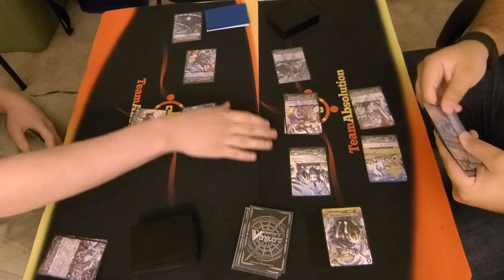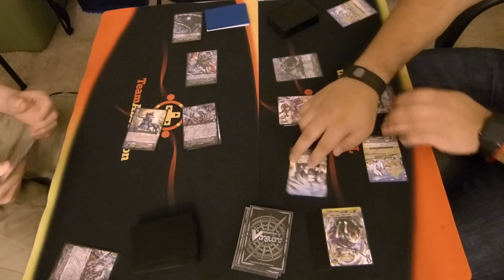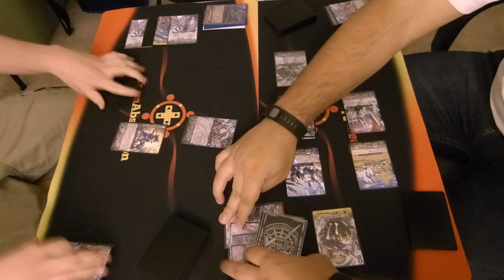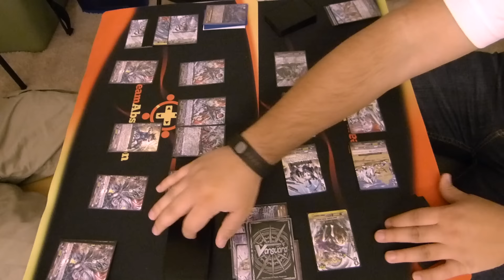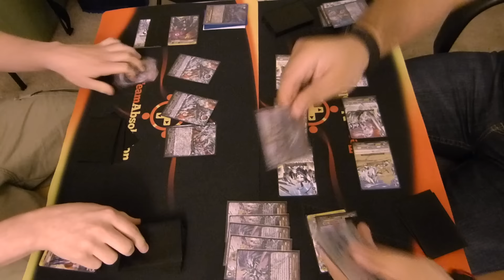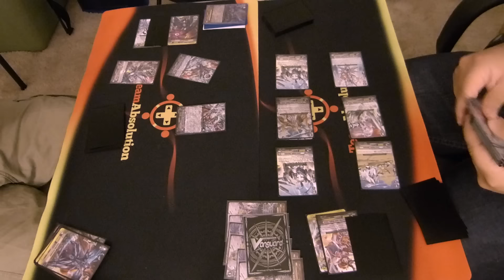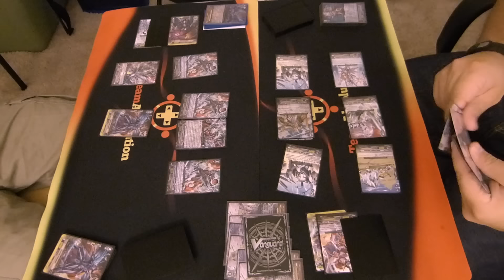Raging Form Dragon/Revengers vs. Jewel Knights (Cardfight!! Vanguard Match)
Is anyone else getting flashbacks from the Breakride and Limit Break metas?  Originally making their debuts in Booster Sets 10 and 12 over two years ago, the Jewel Knights and Raging Form Revengers are back in action with relatively minimal support in the Stride Generation!

Rising from the ashes of time, comes the Revenger Raging Form Dragon!  With new powers to search persona copies, searching limit break enablers, and calling comrades from the ashes of the fallen - a Raging Form Dragon triple swing, can be a death sentence...  With new strides and support, the Revengers specialize in sacrificing friendly units in order to gain massive power and special abilities.  Striking from the shadows, the Revengers are prepared to do what is necessary in order to win!

Using the power of friendship of calling units from the deck to battle, the Jewel Knights represent the epitome of the Royal Paladin clan!  With the power of swordmy combined with their new leader in Evangeline, the Jewel Knights are able to create multiple attacks per turn with power columns similar to the strength of their Royal Paladin friend:  Sanctuary Guard Dragon...

Team Absolution Members:
Nate  -  Raging Form/Abyss  (Shadow Paladins)
Jose  -  Jewel Knights  (Royal Paladins)

Check us out on Facebook as we get back to posting more content!

WANT TO TAKE A BREAK FROM THE VANGUARD ACTION?!
READY TO HANG OUT AND PLAY SOME AWESOME VIDEO GAMES?!
JOIN TEAM ABSOLUTION GAMING TODAY!!!